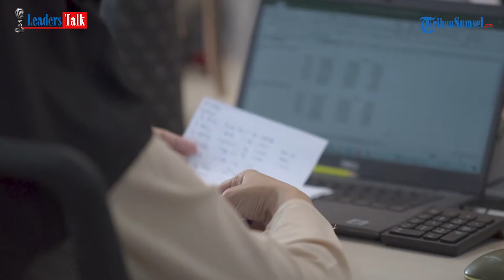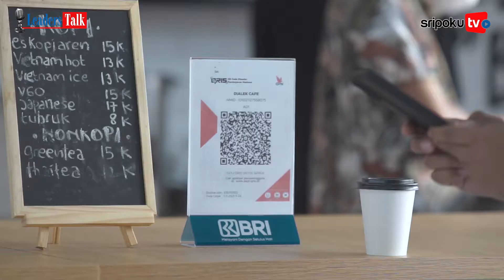LEADERS TALK Bersama Anto Arianto CEO BRI Palembang "MEMIMPIN ITU ADALAH AKSI, BUKAN UNTUK JABATAN"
Saksikan, Program baru dari Sriwijaya Post "LEADERS TALK" dengan Regional CEO BRI Palembang, Anto Arianto

Lihat informasi terkini bersama kami, di:

Palembang.tribunnews.com

Editor Video: Sripoku.com